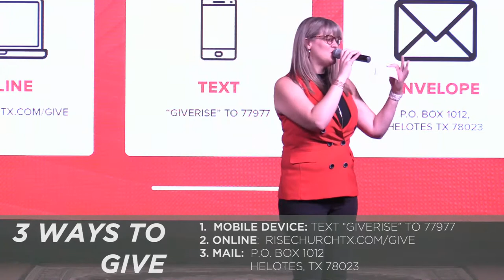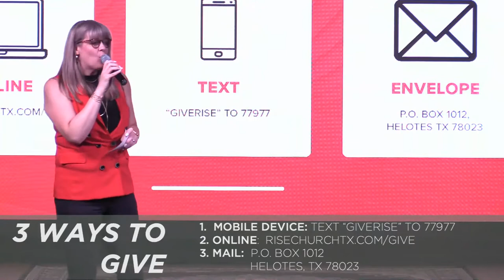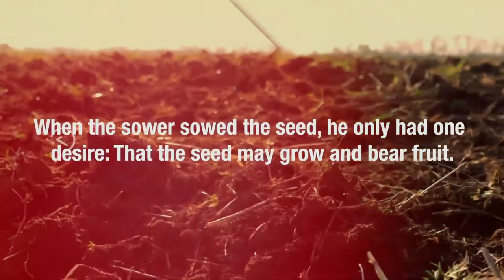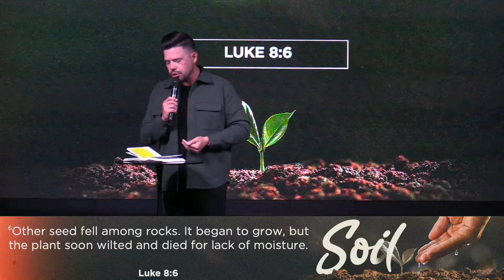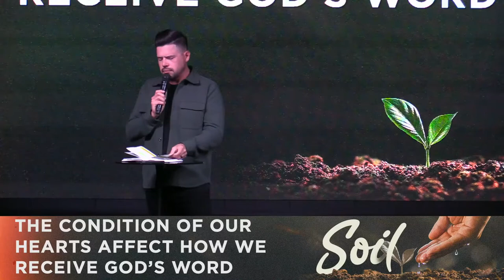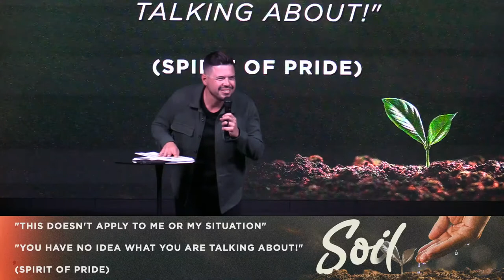Soil - Week 1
Download the RISE Church App in the App Store today!